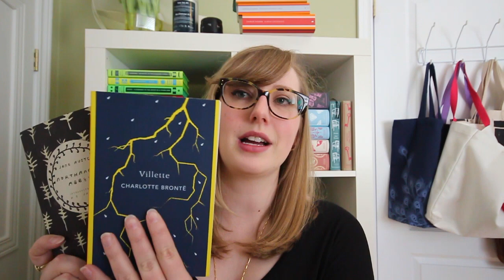If You Like Jane Austen, Read This!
If you want to support me you can use my affiliate link to make your purchases on Book Depository (it costs you nothing but gives me a commission off of everything you buy… which means I can buy better editing software and more books!)